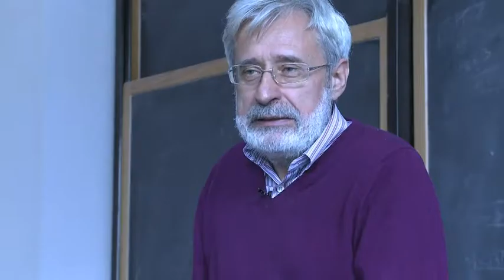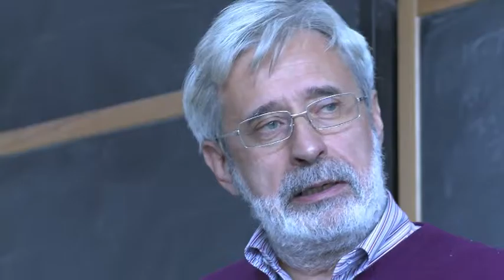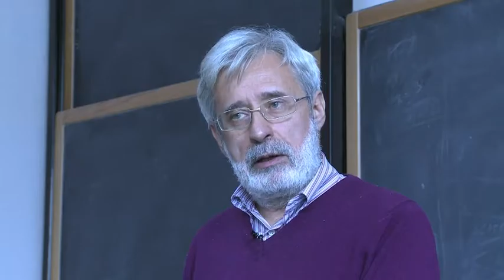2010 | Cinevolution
L'evoluzione del cinema e della pubblicità legata al prodotto cinematografico è un elemento quanto mai d'attualità: Cinevolution vuole aprire una finestra che si affacci su questa tematica.
Documentario realizzato nell'ambito del corso di Produzione e Marketing del Prodotto Cinematografico e Audiovisivo - ICMC, a.a. 2010/2011.
Realizzato da Jacopo Berta, Federica Bossa, Pierluigi Dalla Rosa, Glenn Mendoza, Matteo Ruffinengo